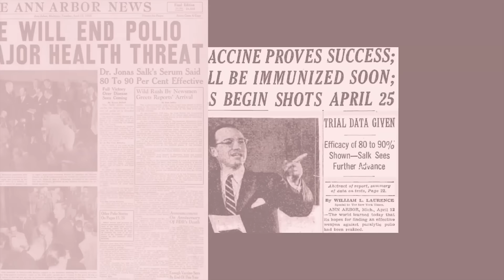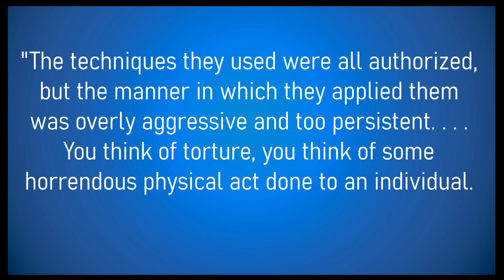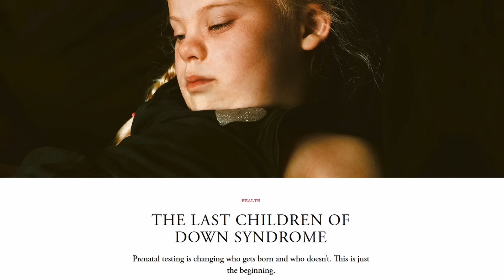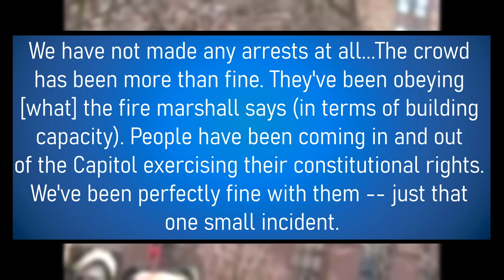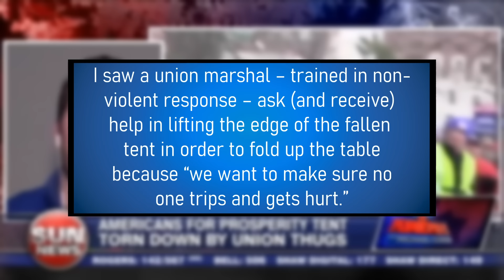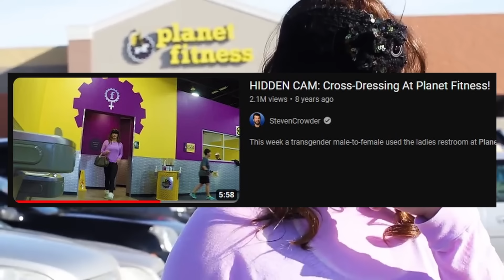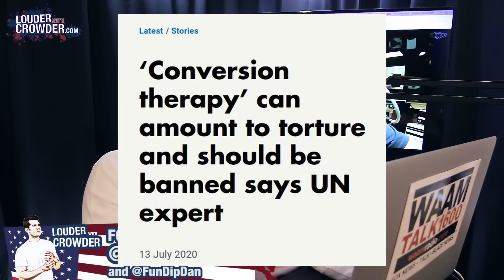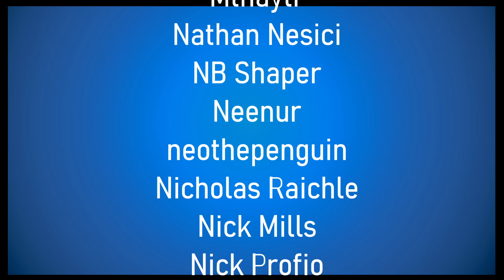Steven Crowder: The Early Years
Steven Crowder has always been pretty bad, but I thought it would be interesting to delve into his past to see just what he was like way back when he started on YouTube close to fifteen years ago. A lot of this commentary focuses on the past, though I do check in with more recent information as a point of comparison.

Sources